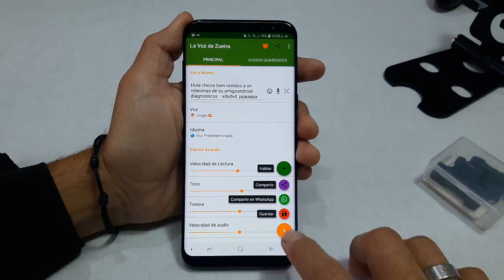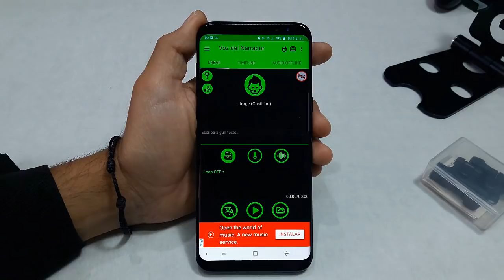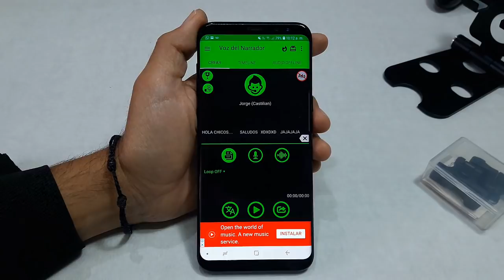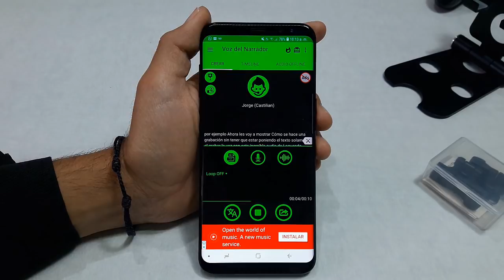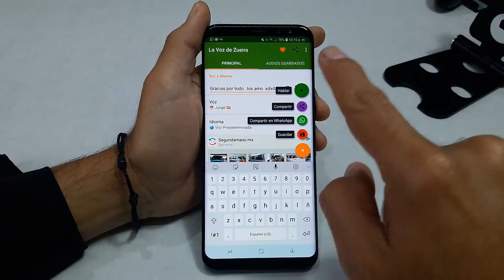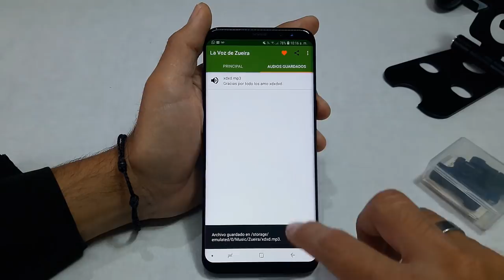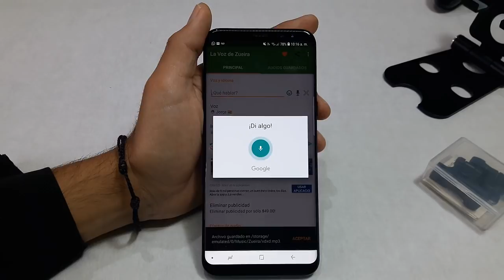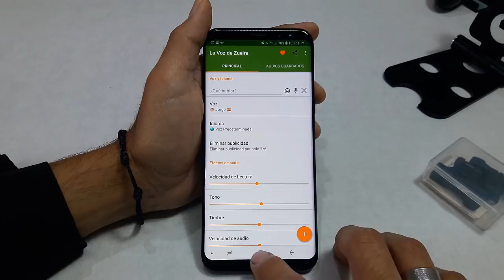LOQUENDO EN TU ANDROID / LAS MEJORES APPS PARA LA VOZ DE LOQUENDO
LAS MEJORES APPS PARA TENER ESTA INCREIBLE VOZ DE LOQUENDO.

TWITTEEERRRR.